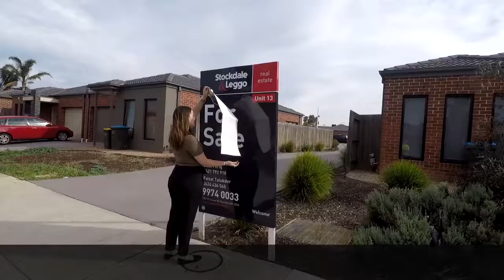13/49-55 Rosella Avenue Werribee Sold by Jalal Feroj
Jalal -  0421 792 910